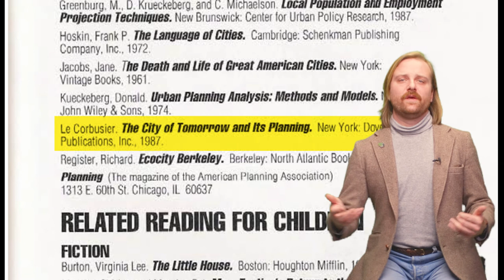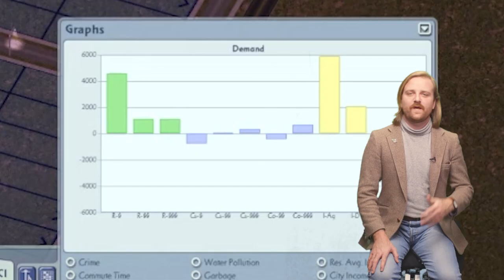The Urbanism of Sim City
Building a city with ease... is unrealistic. Strap in for another great episode of Pop Culture Urbanism, the urbanism of Sim City!

Produced by Nolan Gray and NODEHAUS Media.